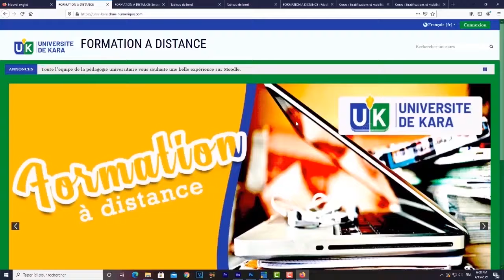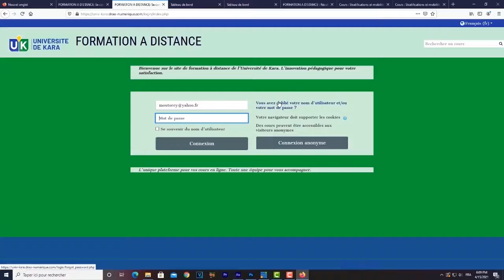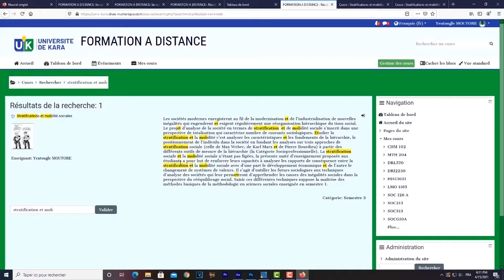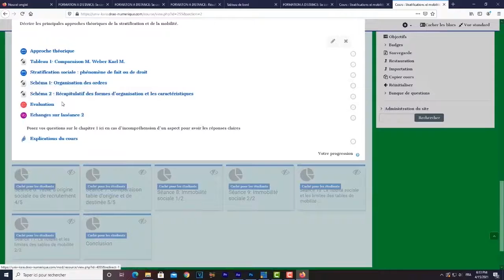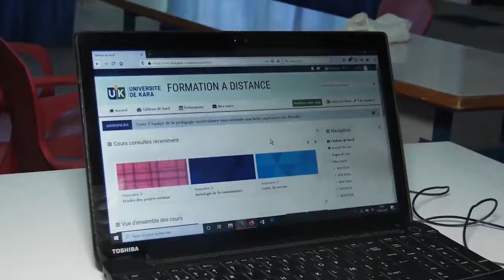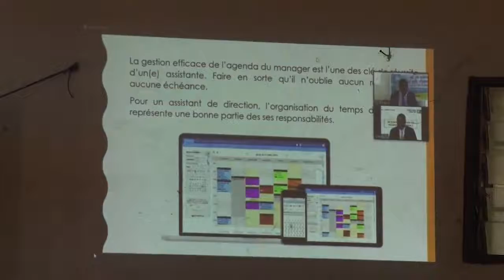Journal du 16 avril 2021